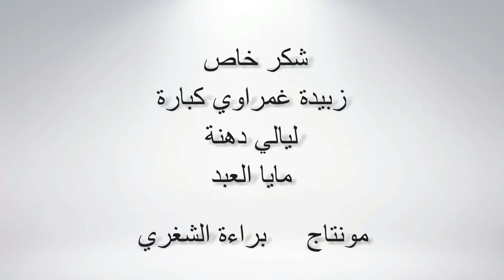الملوخية, أكلة_تراثية , المطبخ_الطرابلسي